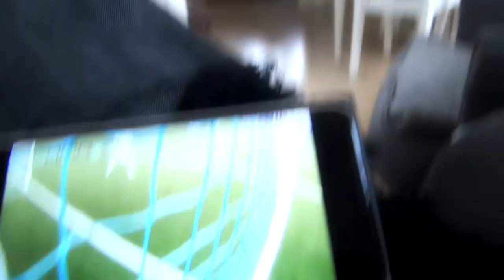ALLSVENSK PREMIÄR FÖR AIK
Yeah!
► Mitt video-schema! Se när nästa video kommer upp